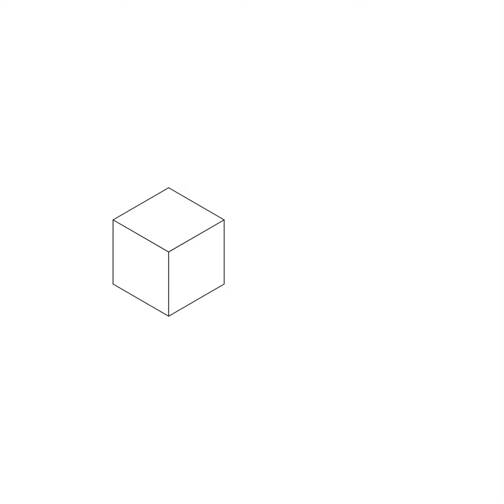Future of Construction Industry [Construction Trends 2022]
From sustainable technologies to artificial intelligence, here is what the next year has in stock for construction industry!